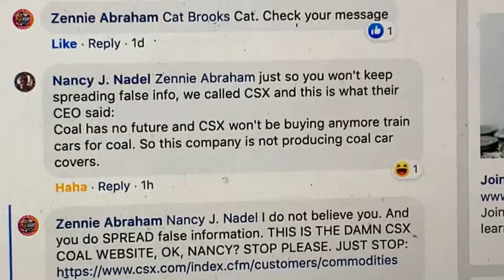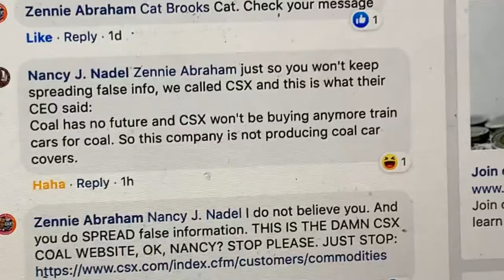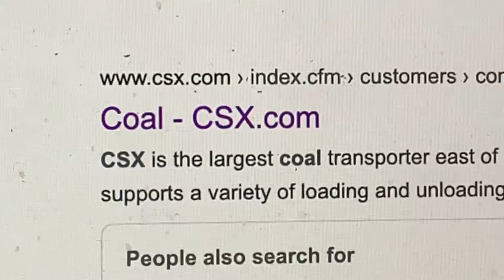Fmr Oakland Councilmember Nancy Nadel Puts Out Fake News On CSX And Coal Transport. Proof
Nancy Nadel can’t admit when she is wrong and just plain out of her league. She wrote on Facebook that the CEO of CSX said that coal has no future and CSX would not be buying anymore train cars for coal. So CSX is not producing coal car covers.

Well a search on Google for CSX and coal car shows that CSX did not get Nadel’s memo.  Read:

CSX is the largest coal transporter east of the Mississippi River and directly serves more than 100 active load-outs in 9 states. We also interchange with multiple Class I and short line railroad partners to access additional coal loading facilities from all coal basins. We have a proven track record of providing our customers with safe and efficient supply chains for moving domestic and export coal.

CSX provides service from the largest number of active coal origins, seamlessly interchanges with Western railroads and short lines, and provides access to multiple Eastern seaports. Our newly updated car fleet readily supports a variety of loading and unloading systems for coal and coal-related products including coke, iron ore, petroleum coke and synfuel.

So, once again, Nancy Nadel is caught spreading fake news about something she knows nothing about.